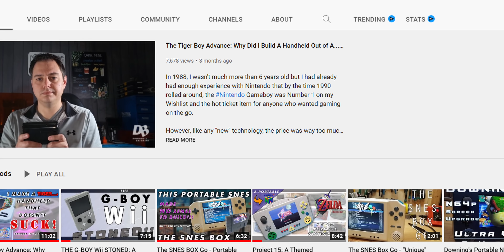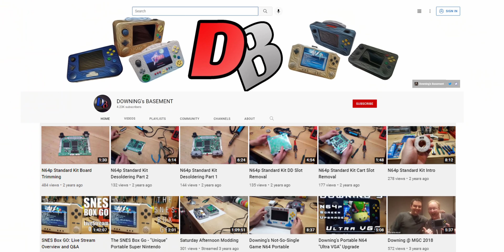GameBoy சைஸ்-ல FULL Game Console - G -Boy Wii Stoned தமிழ்!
ஒரு பெரிய சைஸ் Nintendo Wii சுருக்கி Gameboy மாதிரி மாத்துனா எப்படி இருக்கும்?  கேக்குறதுக்கே புதுசா இருக்குதுல அத பத்தி தான்  இந்த வீடியோல பாக்கபோறோம் .  இத  செய்றது அவளோ ஈஸி இல்லை  , ஆன செய்ய முடியும்னு நிருபிச்சுருக்காங்க !

CHAPTERS
01:42  Build
02:58  User Interface
03:24  Charging

Music Credits
Motion Dubstep by Sound_Forces
My Guitar by Lowtone